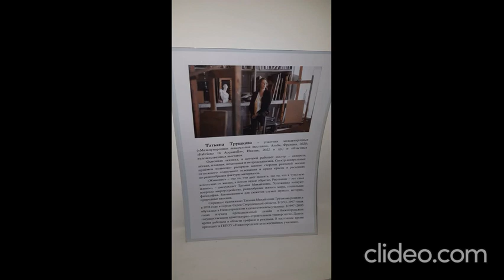Трушкова Т. Акварель.Выставка